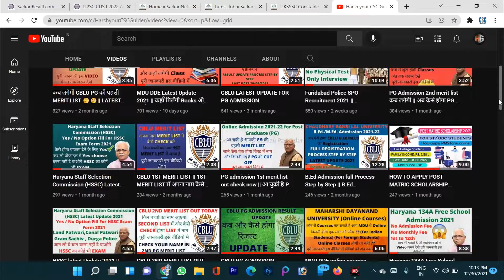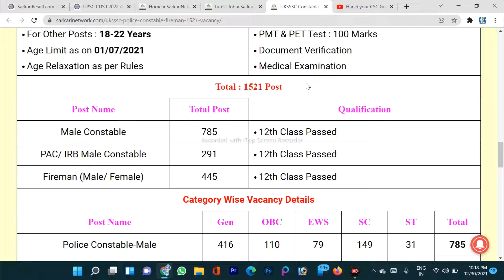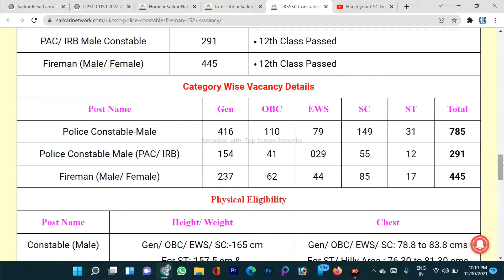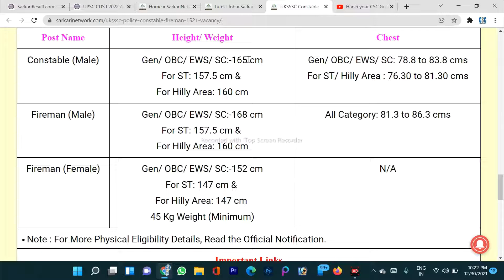Police Constable & Fireman Recruitment 2021 || Latest update 2021